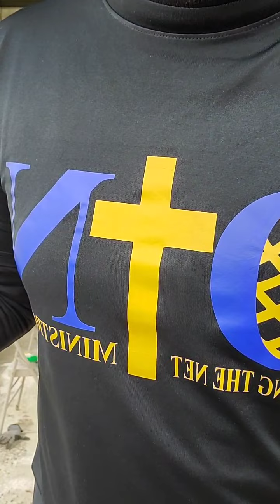Revelation 6:3-4 "Red Horse".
Teaching bible and working out w/Pastor Mike.